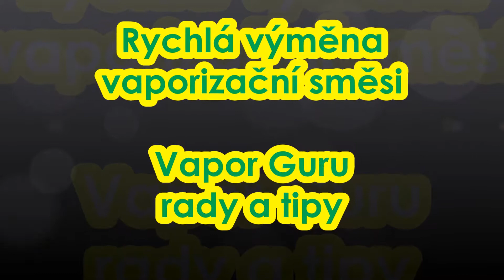Rychlá výměna vaporizační směsi. Vapor Guru rady a tipy.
Vapor Guru - vaporizační poradce pro